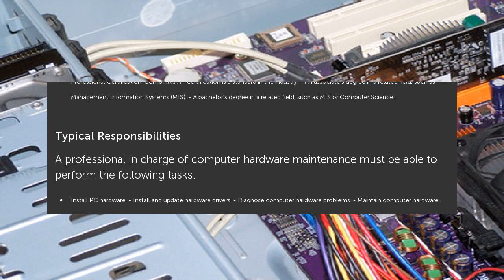What Is Computer Hardware Servicing?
Computer hardware servicing is a blanket term applied to the act of supporting and maintaining computer hardware. This includes diagnosing computer hardware issues, upgrading... What Is Computer Hardware Servicing?